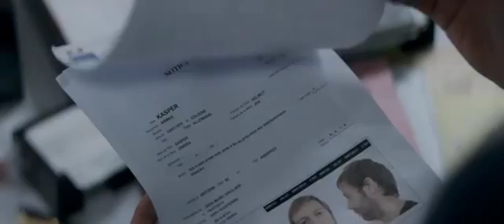Отряд Трейлер ( русский язык ) - ANTIGANG Bande annonce (2015) - Jean Reno HD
О фильме: Серж Бюрен — легендарный полицейский, возглавляющий группу молодых приспешников с нетипичным подходом. И неважно, используют ли они бейсбольные биты или напрочь забывают об уставе во время показательных арестов, результат налицо. В то же время группировка смертоносных грабителей с легкостью обчищает столичные банки и ювелирные магазины. Бюрен и его подразделение попадают в непростую ситуацию: окажутся ли привычные им методы быстрого реагирования достаточными, для того чтобы остановить преступников?
год
2015
страна
Франция
слоган -
режиссер Бенжамен Роше
сценарий Франсуа Лубэр, Тристан Шулманн
продюсер Henri Debeurme, Тьерри Демишель, Аллан Нибло, ...
оператор -
композитор Лорен Перез
художник Лор Лепеллей-Монбийар, Эммануэль Делис
монтаж Себастьен Де Сэйнт Круа
жанр боевик
премьера (мир)
19 августа 2015, ...
премьера (РФ)
26 ноября 2015, «Top Film Distribution»
время 90 мин. / 01:30
В главных ролях:

Жан Рено
Элбан Ленуар
Катерина Мурино
Умар Диау
Стефи Сельма
Себастьен ЛаЛэйнн
Тьерри Нёвик
Якоб Седергрен
Джесс Лиодин
Стивен Скардиккьо